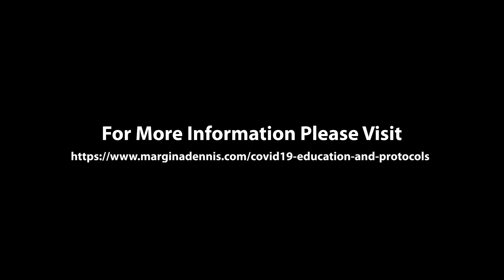Tips for Makeup Artist for COVID Safety on Set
Things to think about and consider when getting ready to go on set.

1.  Sanitation
2.  Workspace
3.  Transportation
4.  Other considerations